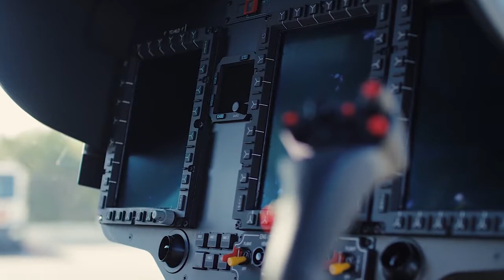Airbus Helicopters H 145 & Arrow460-Granturismo by Mercedes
Airbus Helicopters H 145 by Mercedes-Benz Style
Arrow460-Granturismo by Mercedes-Benz Style
Mercedes-Benz S 500 Cabriolet 2016 / 2017 / 2018